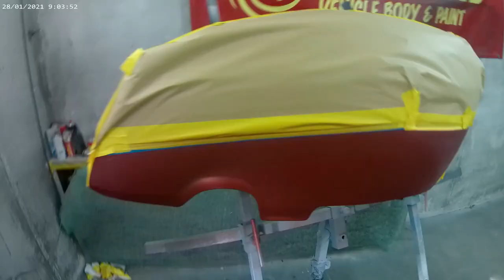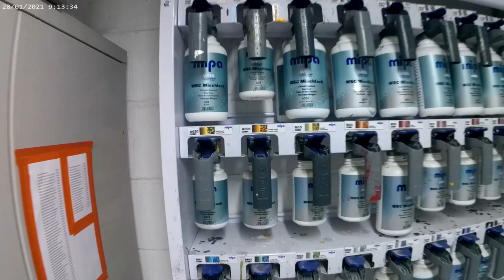Pt.2 -The painting day. Audi R8 panels, Lambretta, BMW and Nissan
A week of painting loose panels after a week of filler work.